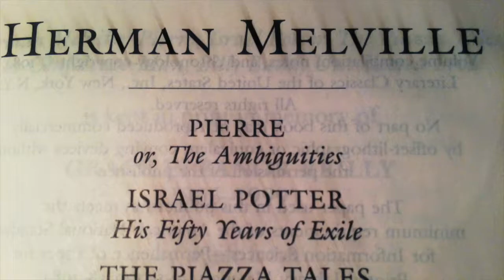Victor Hugo — Hans of Iceland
Victor Hugo's first novel, Hans of Iceland, is far from his best work, but shows flashes of genius nevertheless.